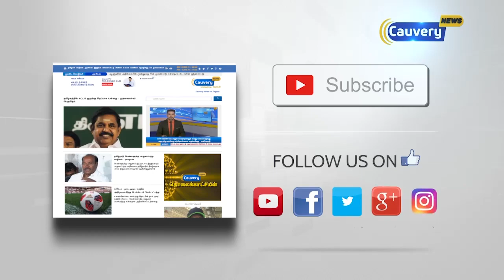வீதி, வீதியாக சென்று முதலமைச்சர் பழனிசாமி வாக்கு சேகரிப்பு